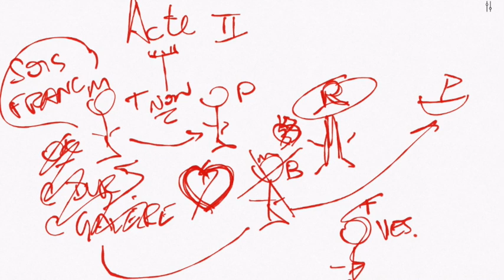Résumé de Bérénice, de Racine, rapide et complet !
Et voilà un autre résumé en mode wesh wesh. Et toute la pièce est quand même dedans ! c'est parfait pour affronter les INTERROS !